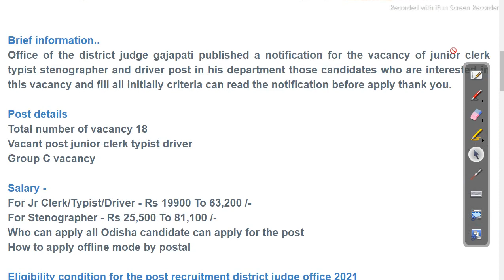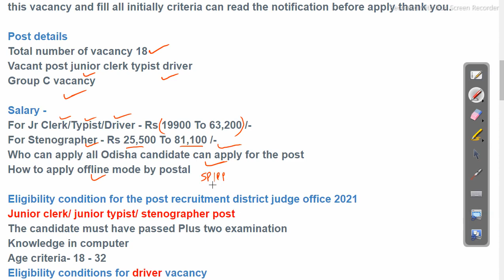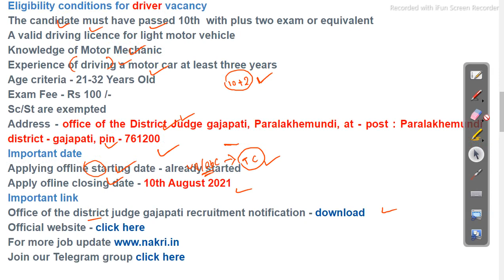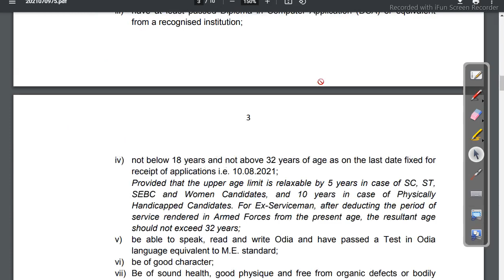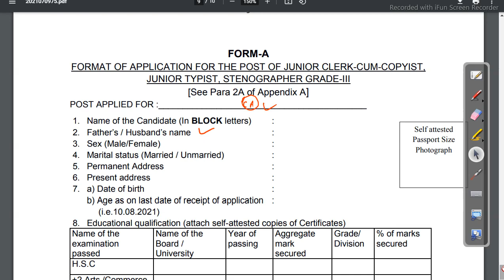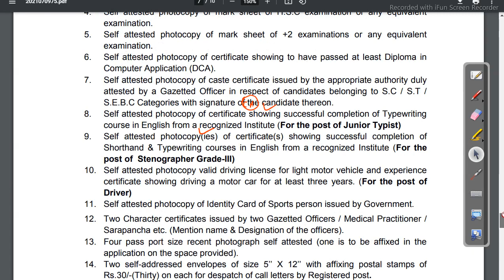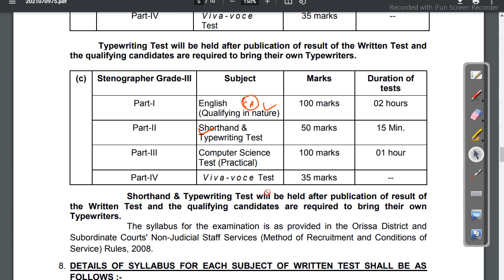odisha govt job 2021 Driver vacancy Job in odisha Odisha Govt Job 2023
odisha govt job 2021  Driver vacancy Job in odisha

odishajobreporter,
fmmanoj,
odisha job reporter,
odisha job,
odisha job info,
ics tips,
odia space,
fm manoj,
laxmidhar sir,
govt jobs,